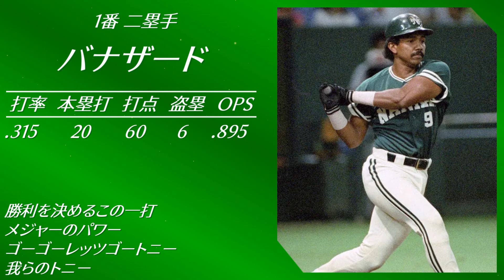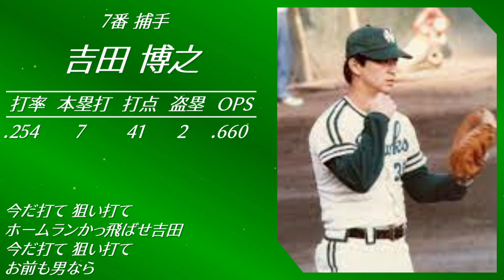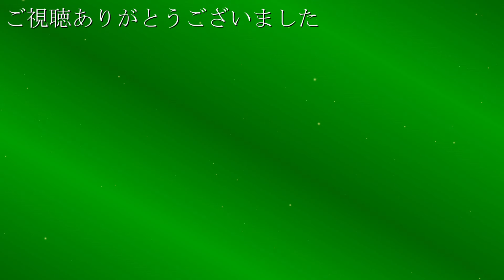1988年 南海ホークス 1-9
(5位)
バナザードー湯上谷ー佐々木ー門田ー山本ーライトー吉田ー藤本ー河埜

mail✉
（リクエストは受け付けておりません）